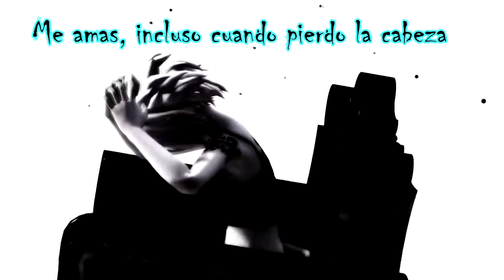MMD G U I L L O T I N E Black Sheep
Please Watch in HD ~Flash Warning~
Historia de Black Sheep:

Model:
Venin "Hazzard" Bianco - Cyprian Black (SwordPoison)
Jade "Scaric" Remeny - Ivan Drakary (RussianRoullette)
Gaia "Anima vil" Dumont - Derek Alastor (FireClaw)
Anima (2nd Personality of Gaia)

Programas usados:
MikuMikuDance_v926x64
SonyVegasPro13